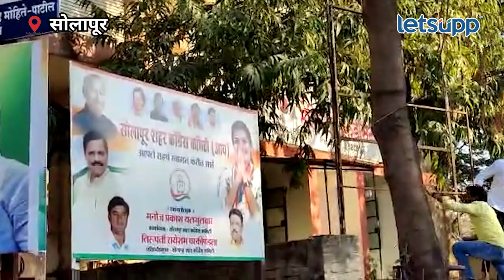Praniti Shinde Vs Rohit Pawar : काँग्रेस कमिटी समोर राष्ट्रवादी युवक आणि युवतींची निदर्शने | LetsUpp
काँग्रेस कमिटी समोर राष्ट्रवादी युवक आणि युवतींची निदर्शने ; आ. प्राणिती शिंदे यांना बॅनर लावून दिले उत्तर

काँग्रेसच्या आमदार प्रणिती शिंदे यांनी राष्ट्रवादी काँग्रेसचे युवा नेते रोहित पवार यांच्यावर, कोण रोहित पवार? ही त्यांची पहिलीच टर्म, पोरकटपणा असतोच, असं म्हणत टीका केली, त्यांच्या या टिकला उत्तर देतं राष्ट्रवादी युवक आणि युवतींनी निदर्शने करत रोहित पवार कोण आहेत या संदर्भात काँग्रेस कमिटीसमोर बॅनर लावले.